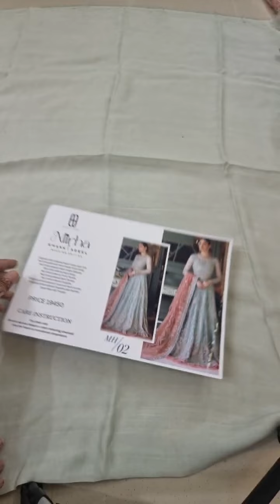Mirha by Emaan Adeel Wedding Edit Unstitched 3Pc Suit MH-02 Mirha Wedding Cllection